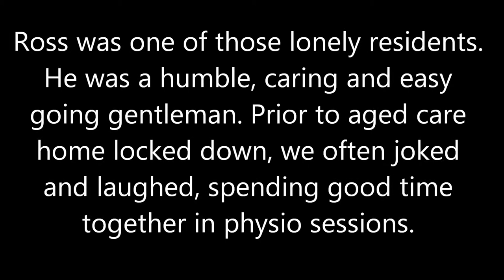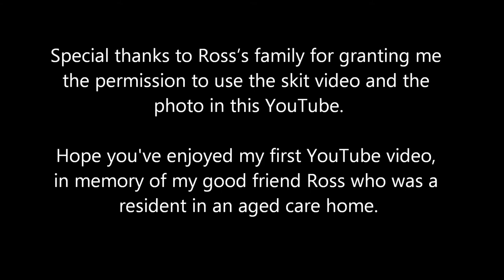An aged care home resident turned actor during covid pandemic lockdown in 2020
This is my first YouTube video in memory of Ross, an aged care home resident, who passed away in September 2020.

During the aged care home lockdown in 2020, Ross was increasingly quiet and lonely as his wife and daughter were not allowed to visit him. To cheer him up, a physio (that's me) came up with a short, imprompto skit using two hand-held massagers as props and Ross as the actor. Ross was entertained especially when the red and green massagers were 'fighting' each other.

Credit:
Ross' daughter - for her kind permission to use the video clip and photo in this YouTube video.